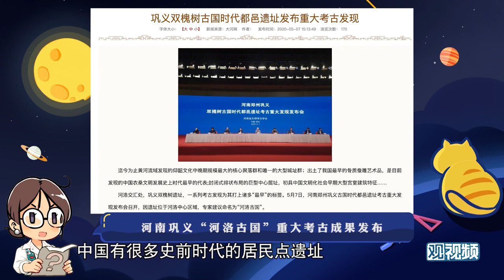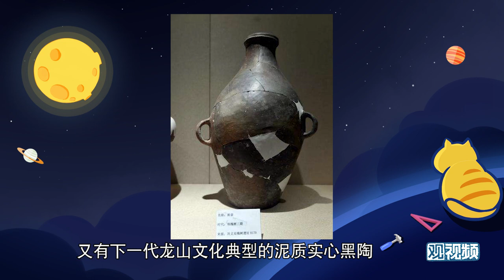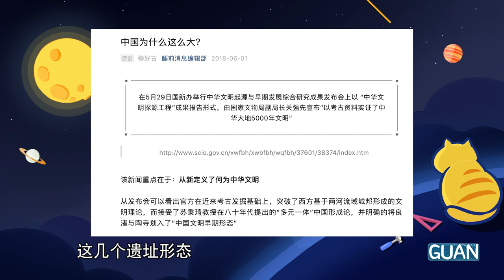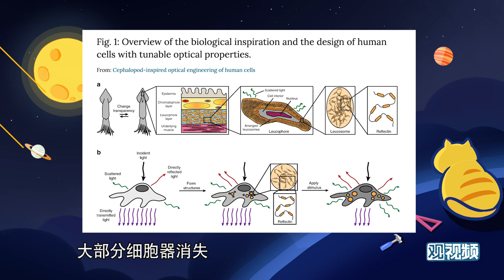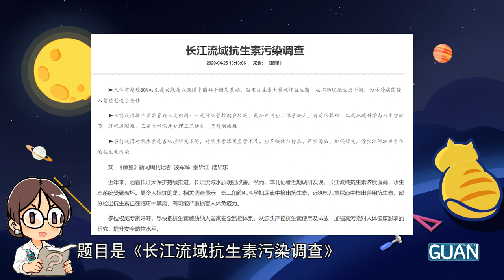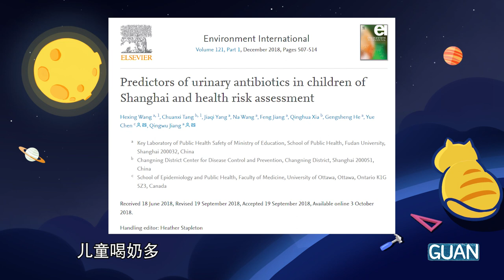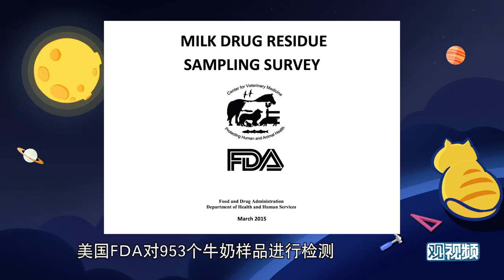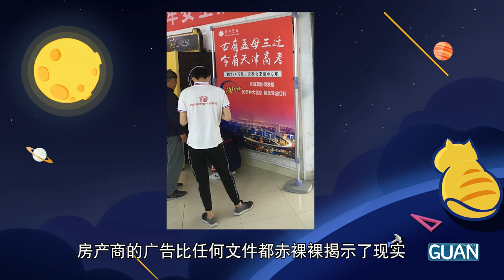睡前消息127：河南发现“河洛古国”，实锤了中国五千年历史？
00:00:00 开头
00:00:18 河南郑州文物考古院宣布，双槐树遗址应被定义为“河洛古国”
00:09:16 美国首次实现人类细胞可控、可逆变透明
00:11:36 《瞭望》周刊发文指出，长江水的抗生素浓度偏高，导致长三角地区的妇女儿童体内抗生素含量异常。